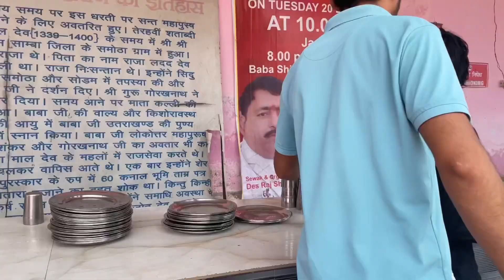Chlo aj apko le chlte hai mere sasural ki sbse sundar jagah pe 🫶🏻